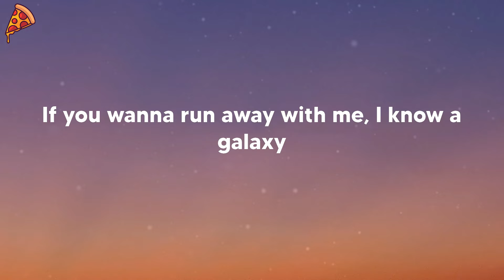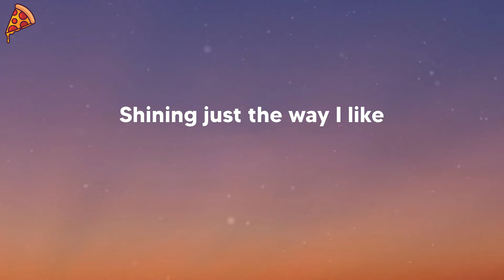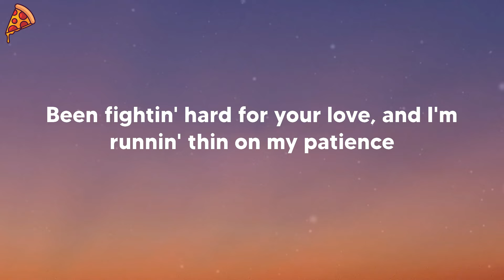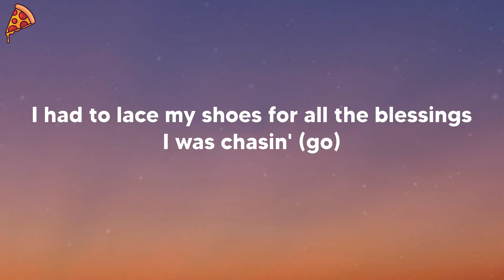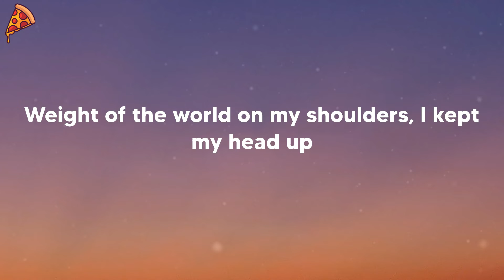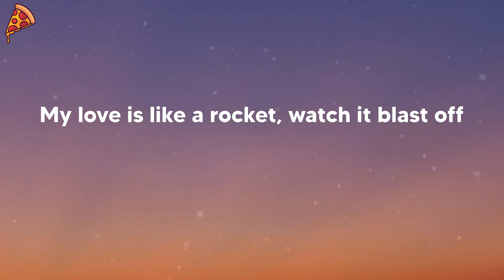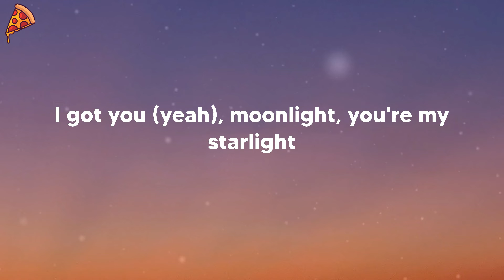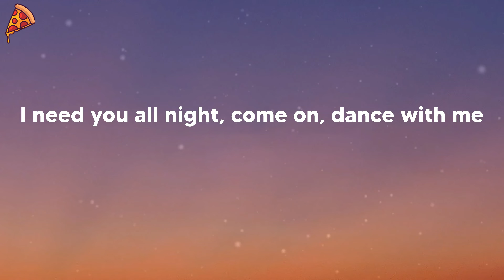Dua Lipa - Levitating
🍕 Dua Lipa - Levitating Lyrics:
I'm levitating
I'm levitating
I'm levitating
I'm levitating
I'm levitating